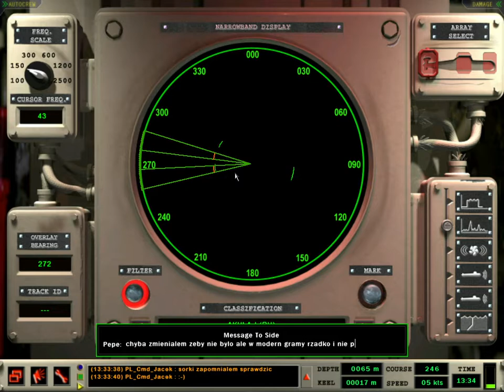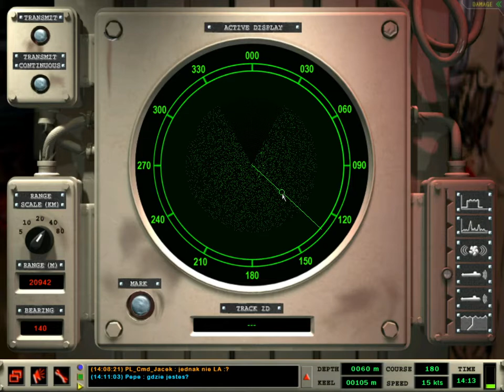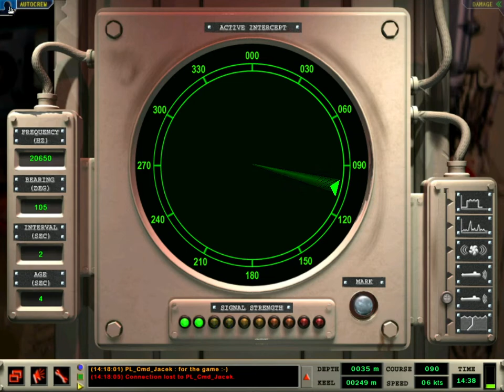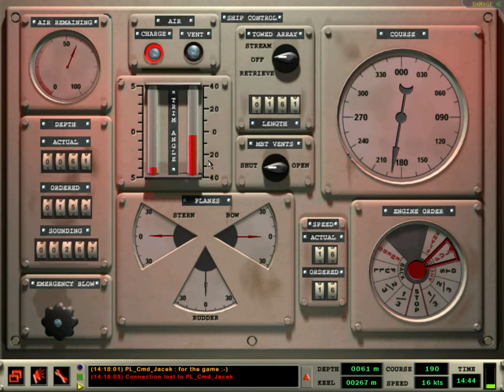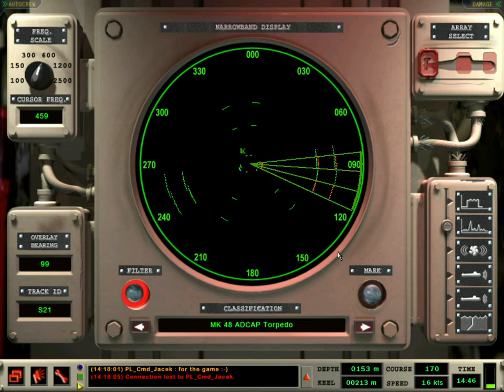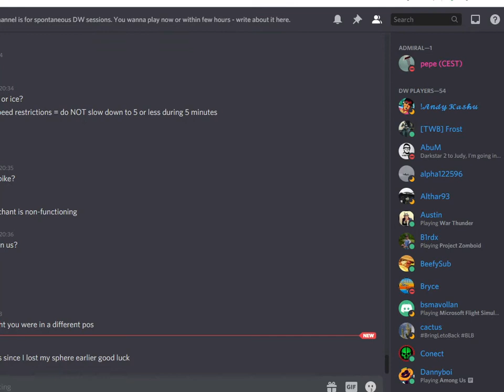Frozen Bones - MP battle - RA 1.50 beta (2020 October 2)